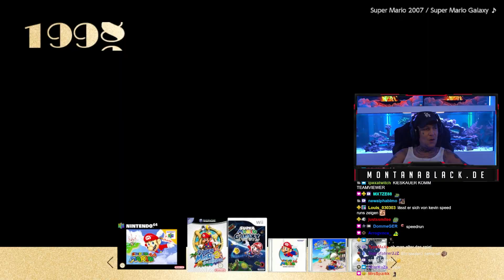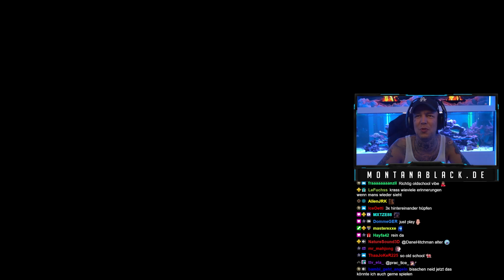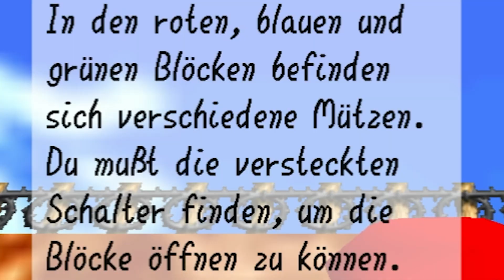ÜBER 20 Jahre ALTE Nostalgie | Super Mario 64 | SpontanaBlack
►Checkt hier meinen Partner air up aus um immer fresh zu